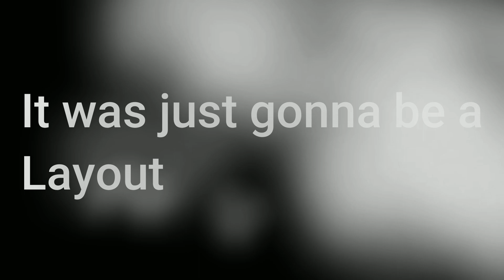Frozen Phantasma First Preview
first preview of my probably insane / hard demon level. I've been working on this for 3 months now and i hope to get it out before 2.2